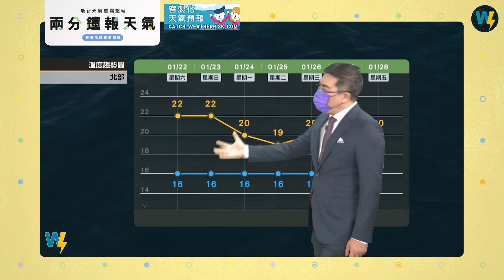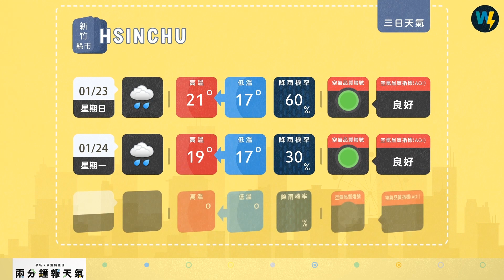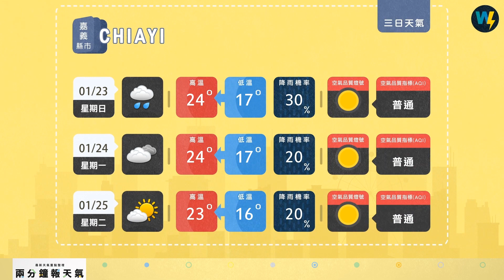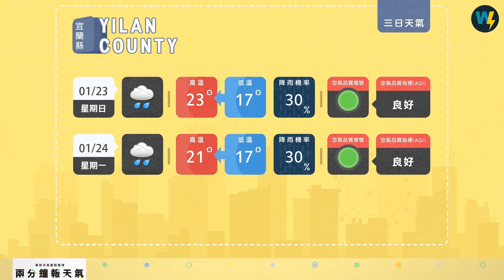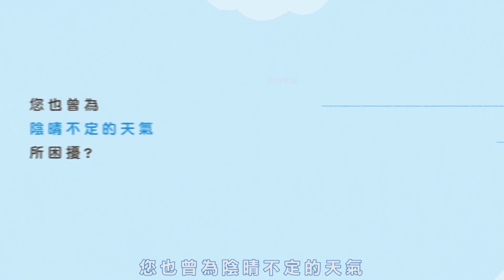兩分鐘報天氣-2022-01-22